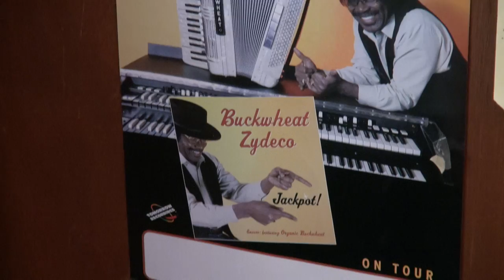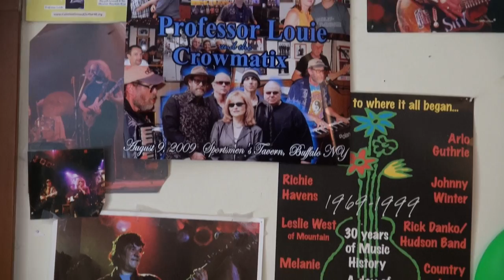Rock n Roll Barn by Professor Louie & The Crowmatix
Video by Jamie A. Midgley. Rock ‘n’ Roll Barn  from Professor Louie & The Crowmatix CD “Music From Hurley Mountain” recorded at LRS Recording Studio, located in the middle of The Kaufman farm across from Hurley Mountain, Hurley NY where Aaron “Professor Louie” Hurwitz and many engineers & producers in the Hudson Valley recorded & continue to record with legendary & local musicians such as The Band, Buckwheat Zydeco, Commander Cody, New Riders of The Purple Sage & Dave Brubeck to mention a few,  The studio, in existence for thirty years, became known in the area as The Rock’ n ‘Roll Barn.